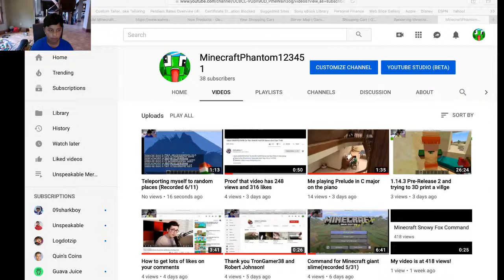Building a Nice house in Minecraft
Hi, I am MinecraftPhantom12345 1. This is another Minecraft video.